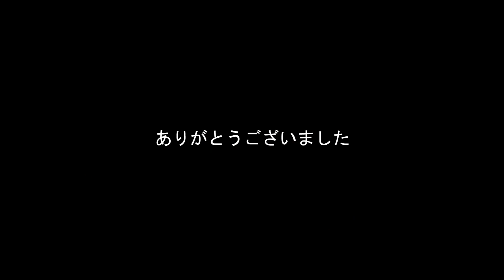MCM LONDON COMIC CON EXPO 2022 COSPLAY SHOWCASE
One of the more cinematic styles of videos I've done..i think? I love making cosplay videos and just gonna keep improving hopefully more ;3

My Lightroom Presets and My settings for my photobooks

CREATE AND CHERISH THOSE MEMORIES.

- This one has Arcane league of legends jinx vi marvel sony spiderman green goblin borderlands wonderlands square enix nier automata witcher cd project red power rangers fallout bethesda microsoft guardians of the galaxy groot yondu tiny tina gearbox darling in the franxx zero two ichigo kda evelyn cinderella disney rainbow six nathan drake naughty dog genshin impact apex legends dragon ball z yu gi oh dress up darling manga teen titans capcom resident evil avatar jojo bizarre adventures studio ghibli halo master chief odst shang chi ten rings thor hatsune miku nekopara nier blade and soul black desert ner automata square enix league of legends spy x family spy family warhammer jurassic park evangelion EVA neon genesis fire emblem disney rachet and clank borderlands cyberpunk keanu reeves cdprojektred johny silverhand valorant legend of zelda elden ring hunter hunter demon souls dark souls kingdom hearts metal gear solid tokyo game show black lagoon star wars